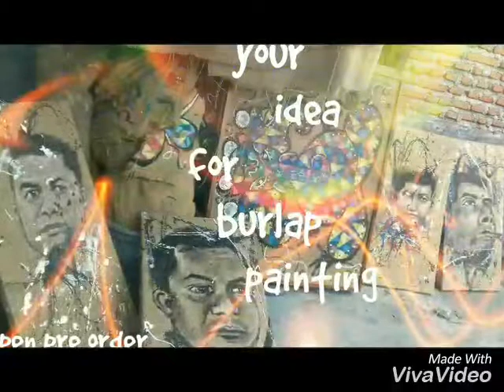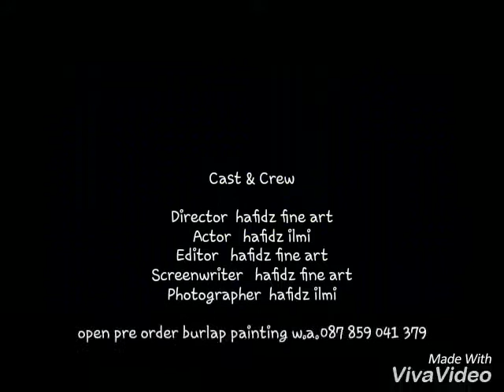Painting burlap exhibition 2017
Open pre order bulap painting
 w.a 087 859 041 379 malang east java indonesian